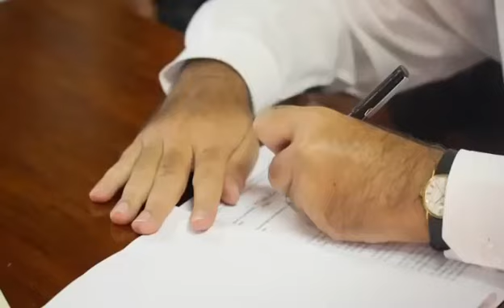Go With Golding!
On Your Mark. Set. Go With Golding!